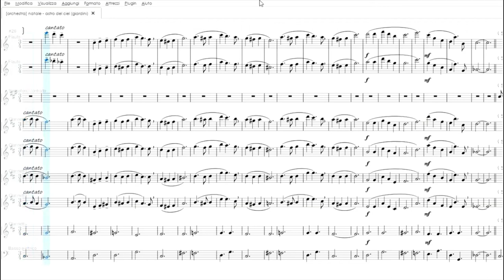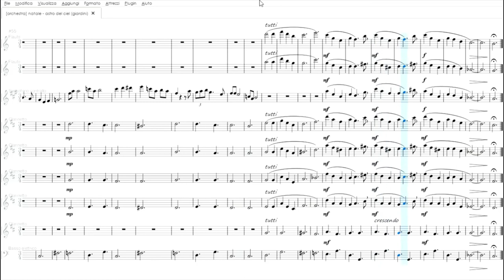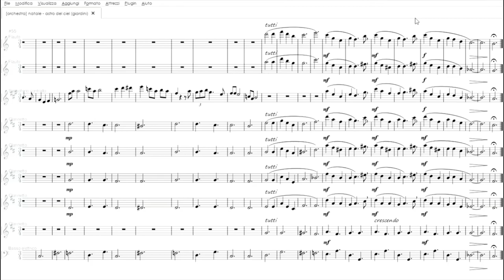Astro del Ciel | partitura gratis per orchestra scolastica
Poco più di due minuti di musica, per uno dei classici natalizi più eseguiti: Astro del Ciel. Ma saranno due minuti ricchi di emozioni e novità, in questa versione per orchestra Scolastica realizzata dal Maestro Giardini per gli allievi di strumento della sua scuola media ad indirizzo musicale. L'atmosfera che sta per crearsi è chiara ed evidente sin dalle prime battute, grazie al basso che si muove ammiccante sotto la linea del tema. Esaurita l'introduzione, il mondo armonico del basso contagia l'intera partitura, col risultato che vi invitiamo ad ascoltare dal nostro video.